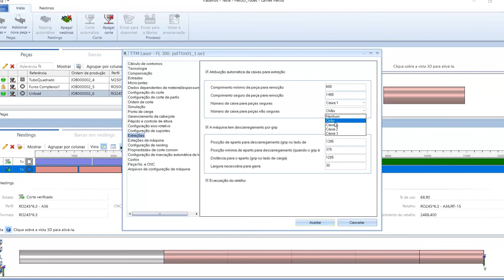Lantek Flex3D 07 | Extração de peças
Máquinas com carregamento e descarregamento de barras podem trabalhar de forma autônoma, para atender esse tipo de equipamento, no Flex3D 2020 é possível configurar e atribuir caixas para o descarregamento de peças, com base em critérios, como o comprimento mínimo para extrair a peça na caixa selecionada, garantindo o descarregamento as peças caixa configurada, eliminando a necessidade de extrair a peças manualmente da máquina.